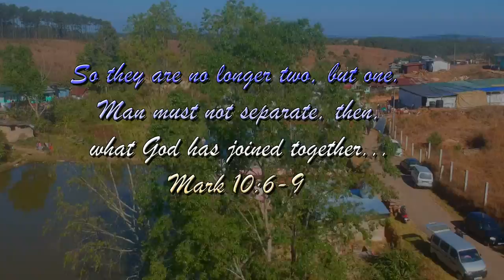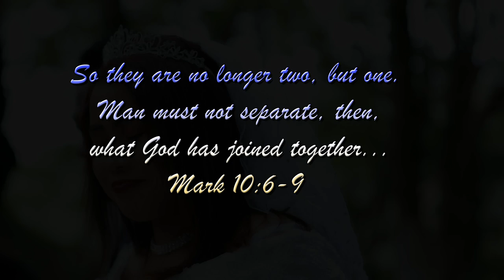Wailad weds Sonshine(Wedding Song)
Singer: Ithuhbha Sumer
Videography : Skhem & Chareki
Photography: Sienbha & Ridame
Processed: Ekrami Creation Studio